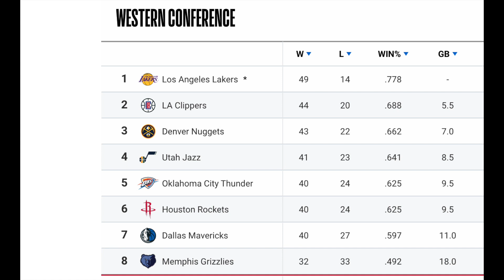Jerry West On Lakers vs Clippers, Path Both Would Take To Western Conference Finals Showdown